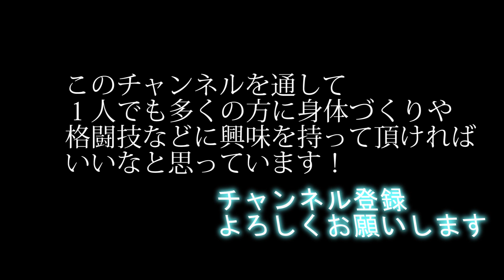瞬発力を高める懸垂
懸垂で瞬発力を高める方法
BGMBoost - Joakim Karud
BGMNot Too Cray - Huma-Huma